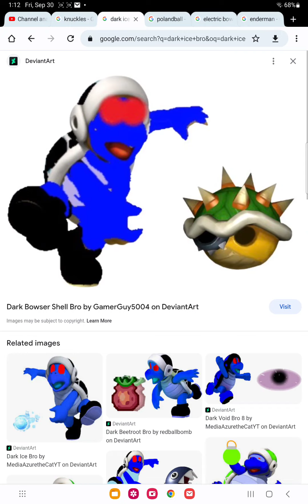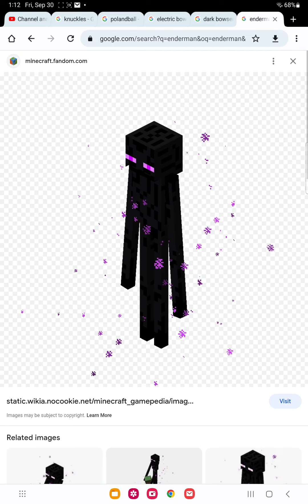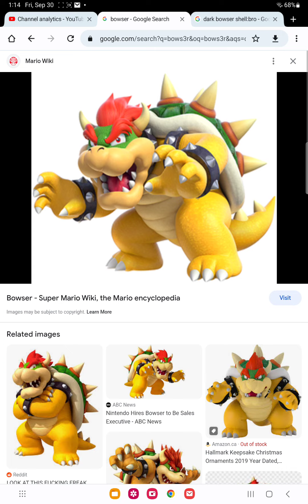Dark Bowser shell bro gets in trouble at school 10 times and gets grounded